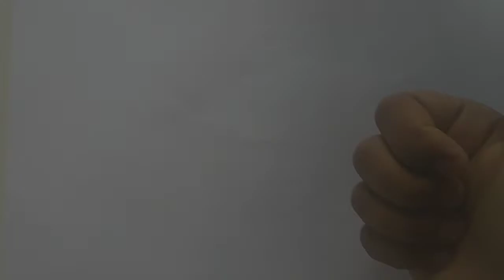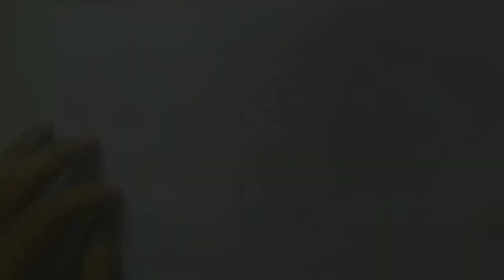COMO DESENHAR UM CACHORRO PUG !!!